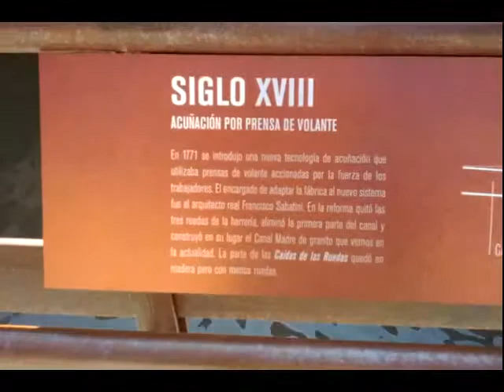energia hidràulica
Paseig per la Fabrica de la Moneda de Segovia, restaurada com a museu, on es veu la utilització de l'energia hidràulica. L'utilitzaré a 2n d'ESO.